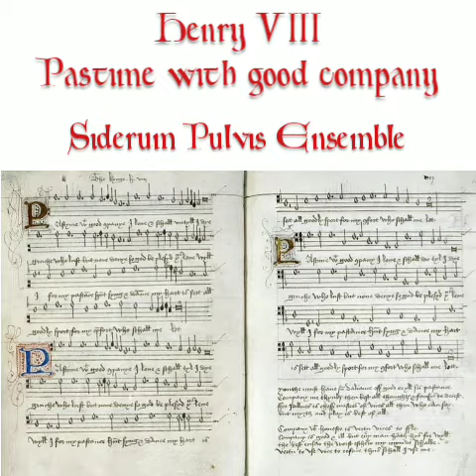Henry VIII, Pastime with good company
Siderum Pulvis Ensemble
E. Zanoni
D. Salvatore
A. Lorenzoni
A. Boccafogli

Faenza, Palazzo Milzetti